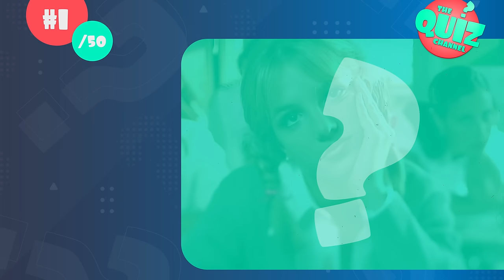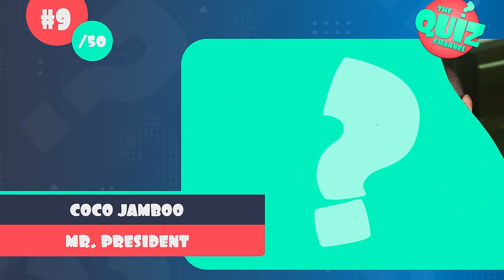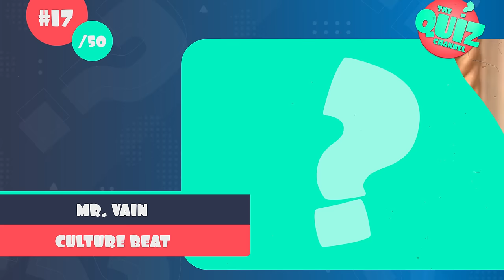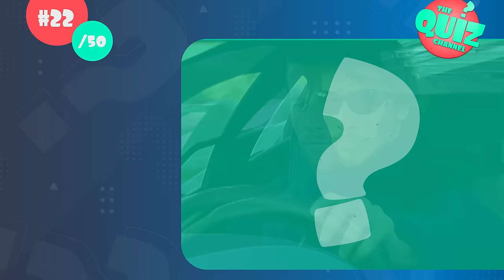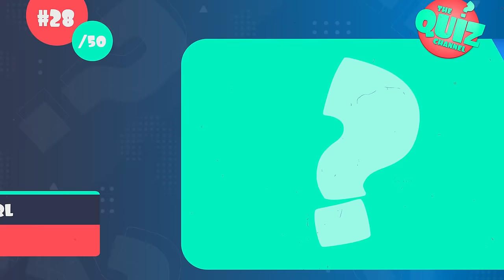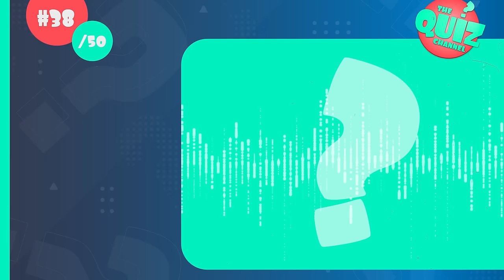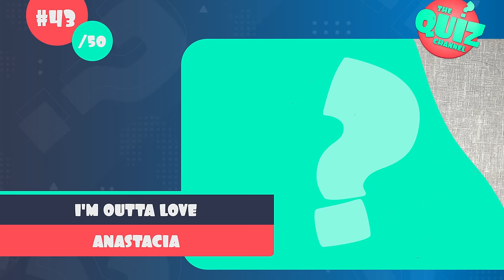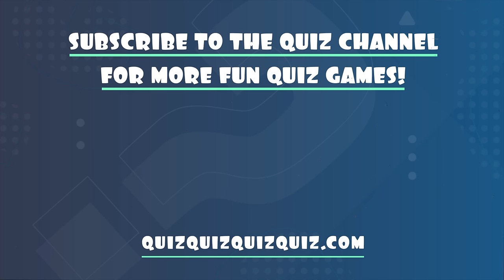Guess the 90s Song Music Quiz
Here's a fun 90s nostalgia music quiz: it's the guess the 90s song music quiz!

For this music quiz, I have lined up 50 of the most popular songs of the 90s. You will hear a short soundbite and then your challenge is to guess the song title and the performing artist. How many can you name correctly out of the 50 songs from the 90s?